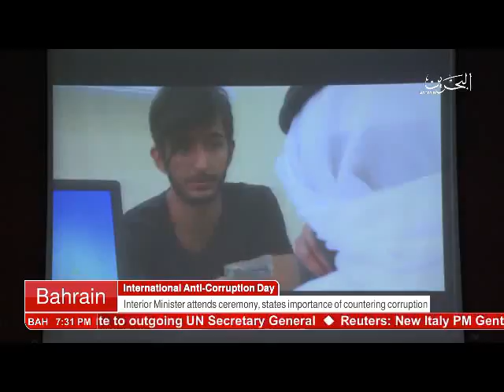البحرين : Bahrain English News Bulletins 13-12-2016